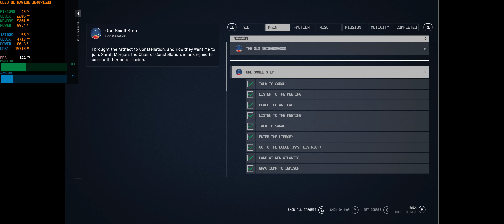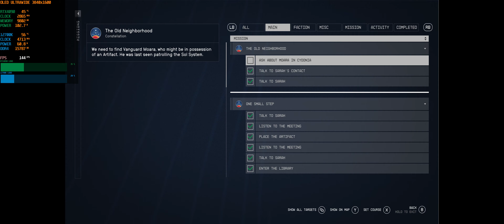Starfield 60FPS? NOPE | PC Ultra | RTX4090 | 3840x1600 Ultrawide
RTX 4090 Zotac Amp Extreme

This channel covers using the LG Oled as an ultrawide screen for PC gameplay. Arguably the best way to play PC games. All games include 3840x1600p at maximum settings with HDR. Now using the new RTX 4090 GPU

GPU - RTX 4090 Zotac Amp Extreme
CPU - i7 12700k
Cooler - Corsair 150i RGB PRO
Motherboard - Asus ROG Strix Gaming E
RAM - 32Gb 3600mhz Corsair RGB PRO
LG Oled CX 48" Running at 3840x1600